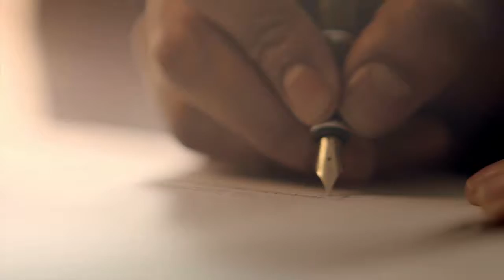Promises Kept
The promise to build a team, the one that always has home advantage. Taj InnerCircle. A point earned. A promise kept.